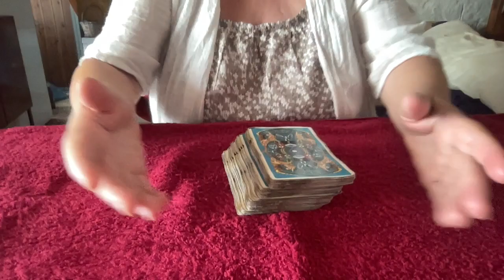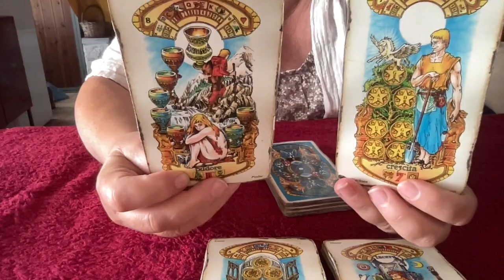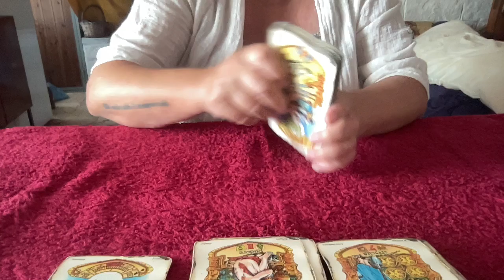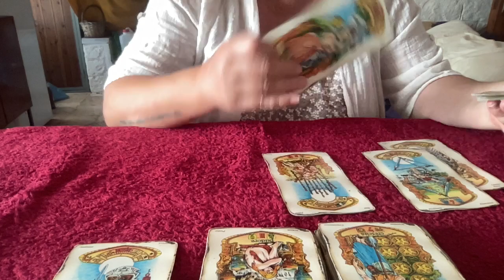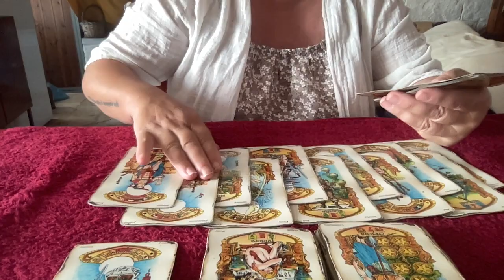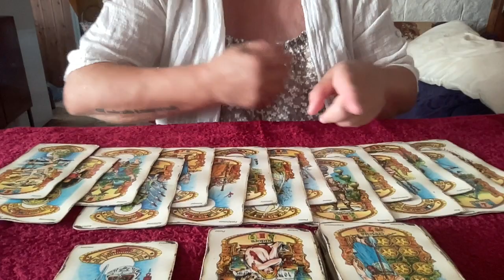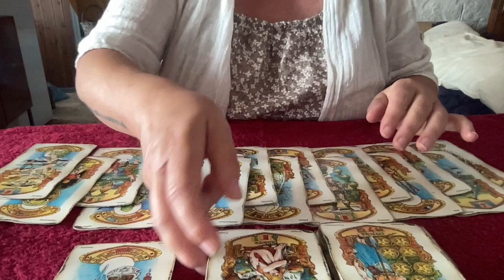Cartomanzia Interattiva : Domanda : Si dichiarerà? by Alba Calypso. cartomanzia video 68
Con questo canale ho il desiderio di  aiutare le persone.
Che riescano  a ritrovare un pò di serenità, grazie a ciò che pubblico.
E che questo succeda sia tramite i miei consulti di cartomanzia,  live, di persona o cartomanzia interattiva, sia attraverso l'attivazione del terzo occhio, o sesto chakra.

Aiutando allo sviluppo del sesto senso e spiegando come fare per riuscirci, penso che posso dare una marcia in più alla gente per affrontare la vita..
SI può attivarlo sia con la meditazione , sia con l'uso delle pietre e anche con l’uso della musica.

Per questo motivo troverete vari tipi di videos, ma sono sempre tutti legati all’esoterismo (esoterismo è lo studio di ciò che non si vede all’occhio nudo, è un orientamento spirituale, nascoste proprio perché non si rivela ai non iniziati; non è nullo di male come certe persone credono),

Attivando il 3 occhio, si sviluppa la sensitività, e si può migliorarla con gli esercizi, in modo di essere più forti per affrontare la vita.

Vi auguro Buon ascolto e vi ringrazio per avermi seguita.

P.S. se vi piacciono i miei video, vi chiedo gentilmente di aiutarmi a far crescere questo canale,  regalandomi un 'like, seguendomi; ' e cliccando sulla campanella per ricevere gli avvisi dei nuovi video.
Un altro aiuto me lo date condividendo i video interessanti con i vostri amici.
Alba Calypso